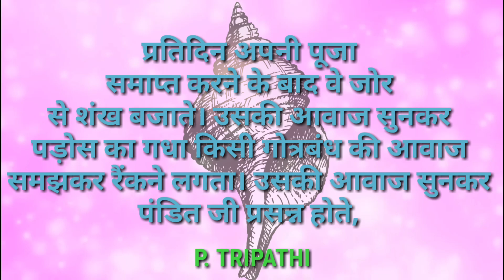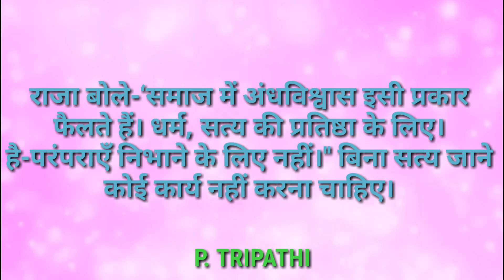SUVICHAR (अंधविश्वास) Blind Faith (Superstition) Motivational Video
Emotional Sad Love Patriotric Bewafa Shayari, Achchi Baatein, Sundar Vichar, Amulya Vachan, Amulya Vaani, Durlabh Vichar.